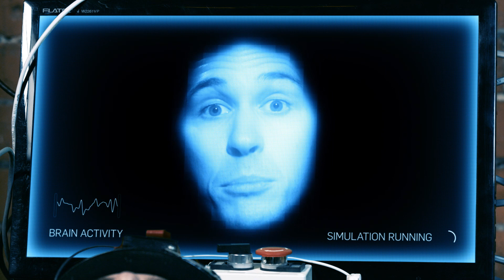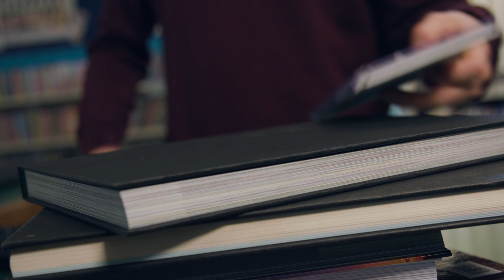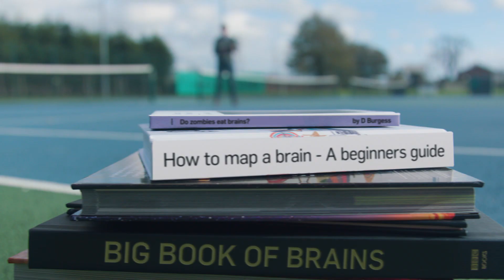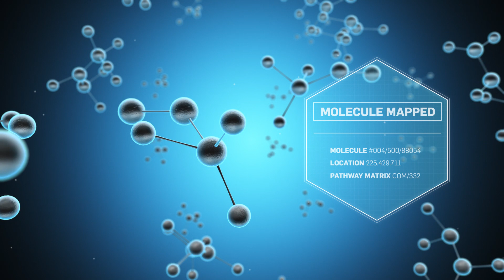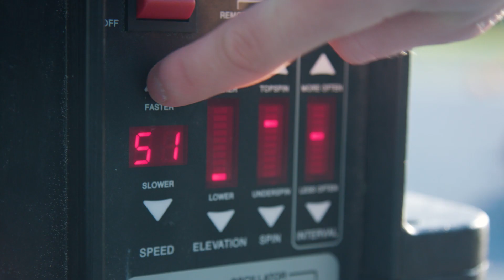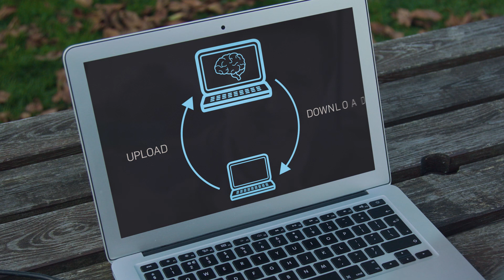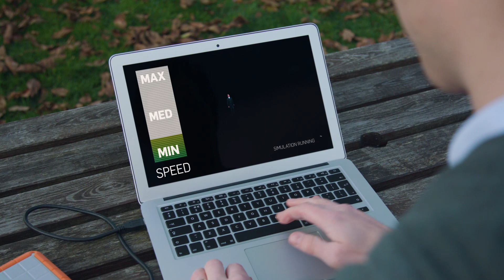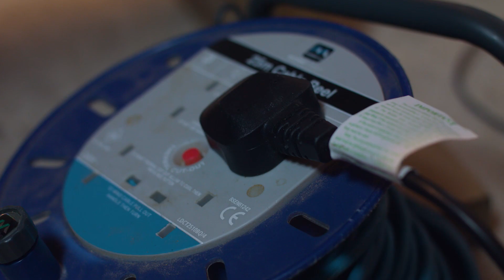Could We Back Up Our Brains? | Earth Science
Dom Burgess investigates whether we will one day be able to back up our minds!

About BBC Earth Science:
Welcome to BBC Earth Science! Always wanted to know What the world’s strongest material is? Why trains can’t go uphill? Or How big our solar system really is? Well you’ve come to the right place. Here at BBC Earth Science we answer all your curious questions about science in the world around you (and further afield too). As well as our Earth Science originals we'll also bring you the best science and educational clips from the BBC science documentary archive including Forces of Nature with Brian Cox, James May's Things You Need To Know and plenty to keep the Docs away with Trust Me I’m A Doctor. And if there’s a question you have that we haven’t yet answered or an experiment you’d like us to try let us know in the comments on any of our videos and it could be answered by one of our Earth Science experts.

You can also find the BBC Earth community on Facebook, Twitter and Instagram. 1.